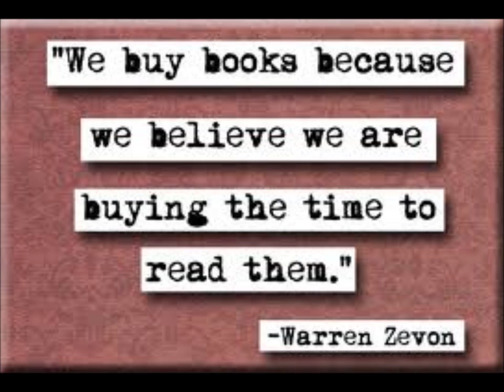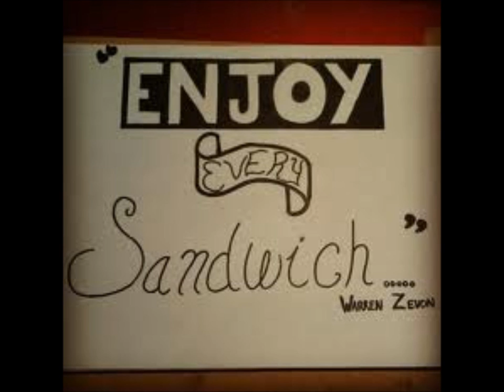Warren Zevon The Hula Hula Boys.{1982}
my musical tribute to Warren William Zevon (January 24, 1947--September 7, 2003)American rock singer-songwriter and musician noted for including his sometimes sardonic opinions of life in his musical lyrics, composing songs that were sometimes humorous and often had political or historical themes..rest in peace

lyrics :Written By Warren Zevon
c. 1982 Zevon Music BMI
I saw her leave the luau
With the one who parked the cars
And the fat one from the swimming pool
They were swaying arm in arm
I could hear the ukuleles playing
Down by the sea
She's gone with the hula hula boys
She don't care about me
They're singing,
Ha'ina 'ia mai ana ka puana (everybody sing the chorus together now!) or
Ha'ina 'ia mai ana ka puana (get to the point...cut to the chase)
Ha'ina 'ia mai ana ka puana
Yesterday she went to see
The Polynesian band
But she came home with her hair all wet
And her clothes all filled with sand
I didn't have to come to Maui
To be treated like a jerk
How do you think I feel
When I see the bellboys smirk?
And I can hear the ukuleles playing

we hear this is a particular favorite of Dr. Hunter S. Thompson)